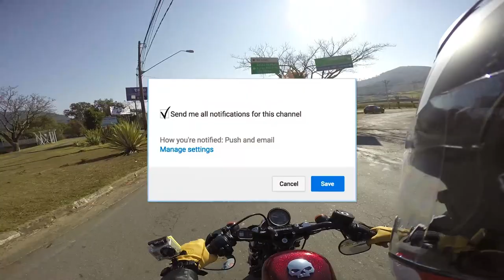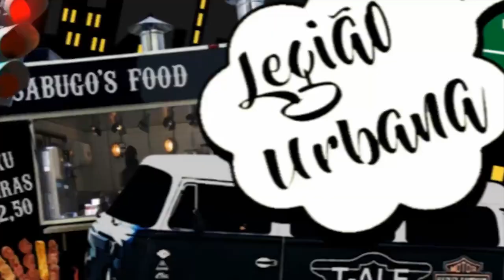Consumo da 48 em SP e Banda T-ALE na Harley Davidson